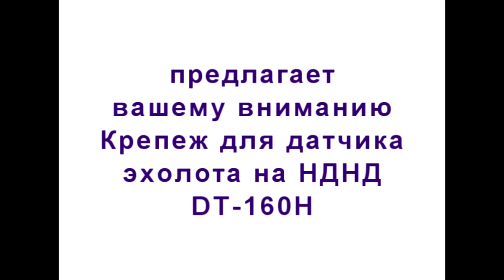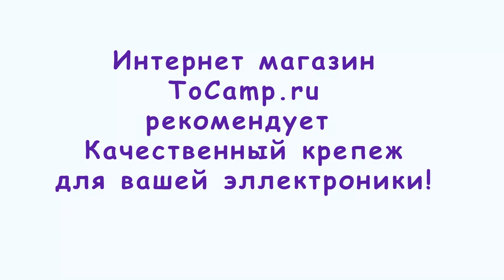Крепеж датчика эхолота DT160H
Держатель датчика эхолота DT 160 H, это универсальный держатель для датчика эхолота. Данная модель держателя выполнена из нержавеющей стали, и позволяет зафиксировать датчик эхолота, не только в вертикальном положении, но и под наклоном, что может быть полезно для лодок с НДНД.

длина стойки 50 см

на транец толщиной до 45 мм

струбцина из 3 миллиметрового метала.